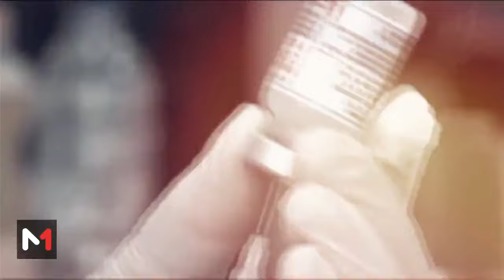QuestionsDactu.. Action parlementaire : état des lieux